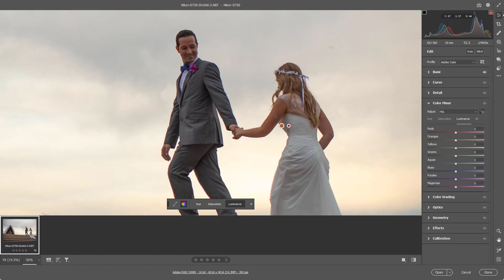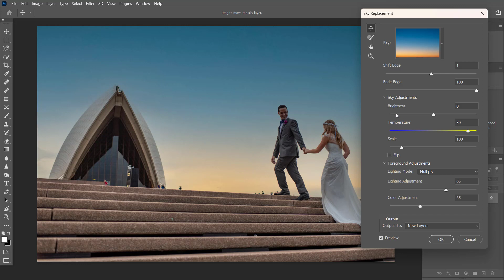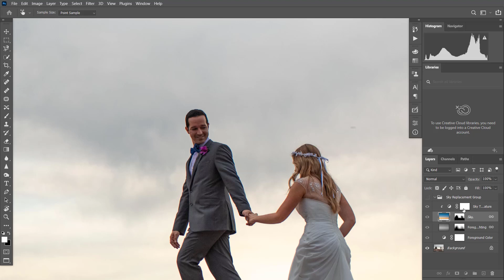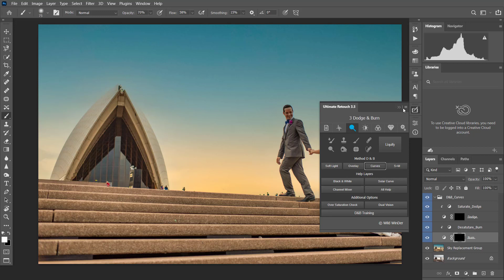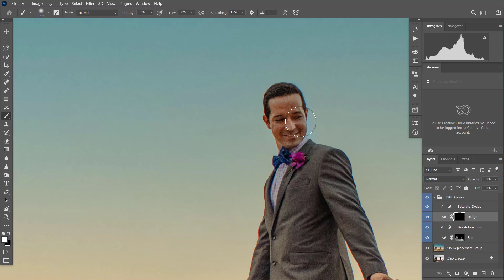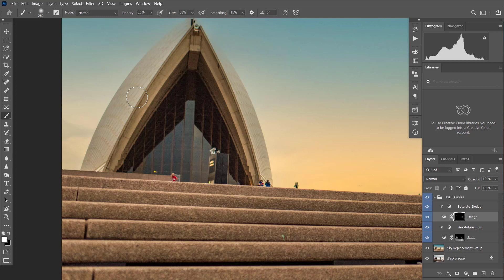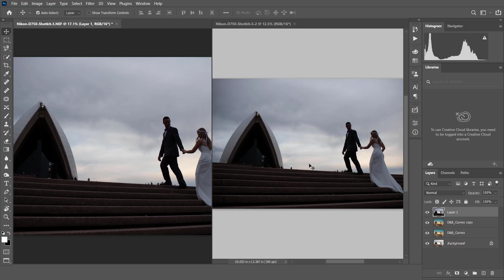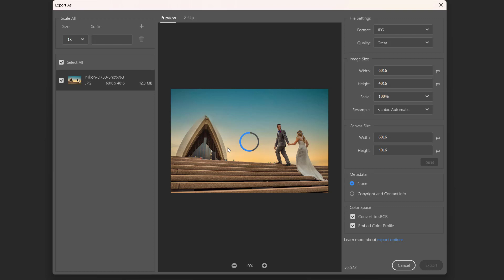Amazing Wedding Photography Editing Tutorials..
This tutorial is How RAW image editing using camera RAW filter Technique in Photoshop. I'll show you how to make beautiful sky and amazing color grading.

PS - Please use this technique only when needed. It is always advised to give credits to the designer or owner of the image :)